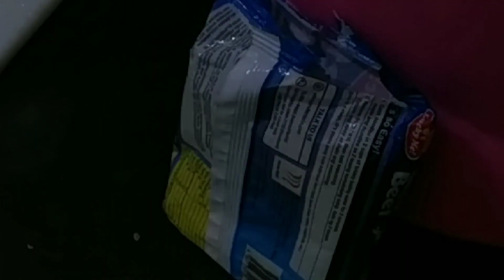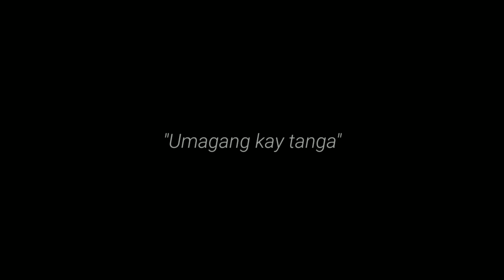TABEMAINET | Pinaka maikling short film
Tawa tawa ka pang g*go ka e!

Physical by Sebastian Furslund